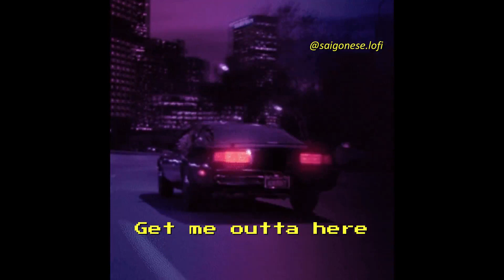get me outta here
"a cute day" by elijah who

elijah who

GIF [uploading...]